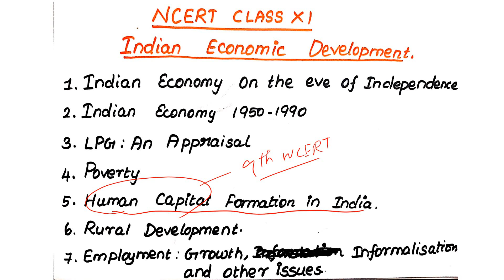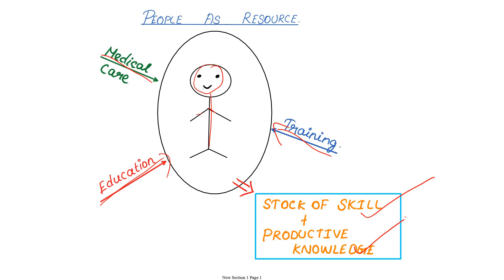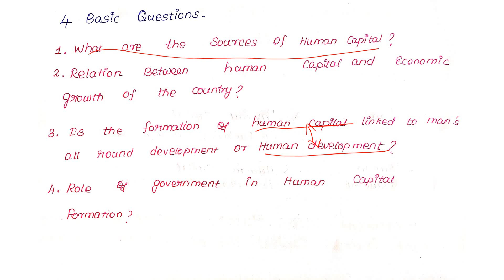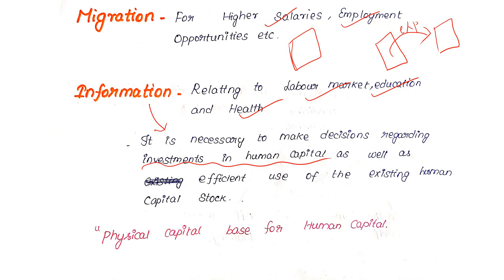NCERT Economics class 11 Chapter 5 Human Capital Formation in India | Part 1 | தமிழ்| UPSC & TNPSC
NCERT Economics Class 11  chapter  5 Human Capital Formation in India  part 1  explains what is human capital and sources  of Human Capital,link between Human capital and Economic growth of country ,Difference between Human capital and Human development